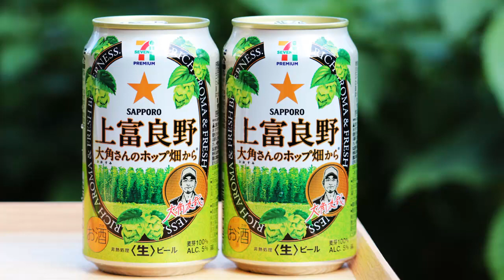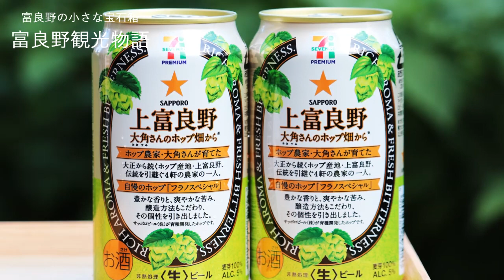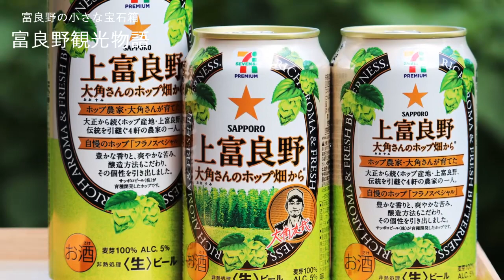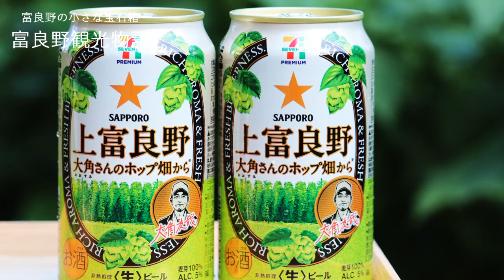【富良野観光物語】2019.秋.vol.120 富良野＊グルメ 上富良野町のホップ畑とビール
小さくてささやかだけど宝石箱のようにキラキラと輝く富良野、
ひっそりと控えめな美しさを放つ富良野をご紹介しています。
今回は、上富良野町のホップ畑と美味しいビールをご紹介します。

サッポロビール『セブンプレミアム　上富良野　大角さんのホップ畑から』

BGM
フリーBGM素材【DOVA‐SYNDROME】
こちらを使用させていただきました。